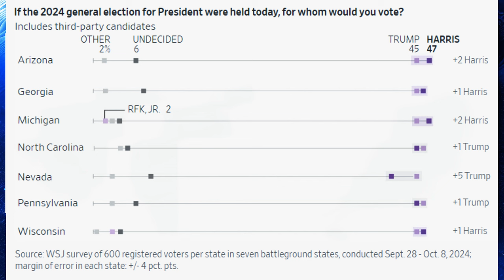ULTIMA HORA: Kamala Harris supera a Trump en estados clave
Kamala Harris está liderando en la mayoría de los estados en disputa, según una nueva encuesta del Wall Street Journal. La vicepresidenta tiene una ligera ventaja sobre Donald Trump en cuatro de los siete estados clave. Los resultados muestran que Harris lleva la delantera en Arizona, Michigan, Wisconsin y Georgia, mientras que Trump mantiene ventaja en Pensilvania, Carolina del Norte y Nevada. En este video, analizamos a fondo los números y lo que significan para la carrera hacia las elecciones de noviembre, donde la diferencia entre ambos candidatos sigue siendo mínima. ¡No te pierdas este análisis crucial de las últimas encuestas y lo que podrían indicar para el futuro político de Estados Unidos!